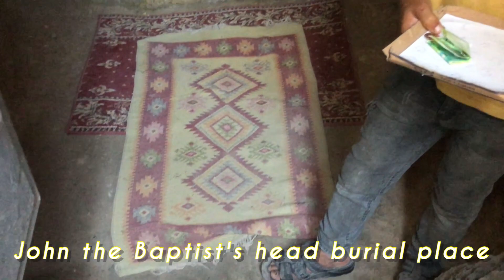John the Baptist's head burial place.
Sebastia, Biblical ancity city of Samaria the center of the Promised Land, here inside the ruins of an ancient Jewish Synagogue located the Burial place of John the Baptist head.